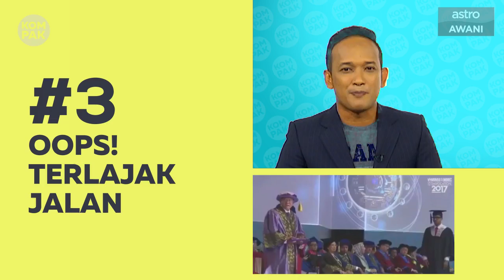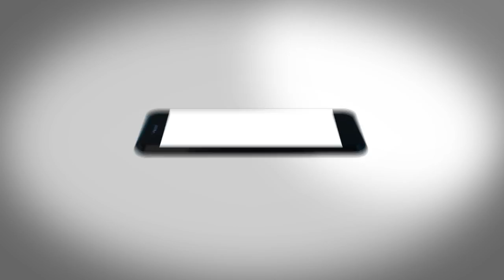Kompak (Episod 3)